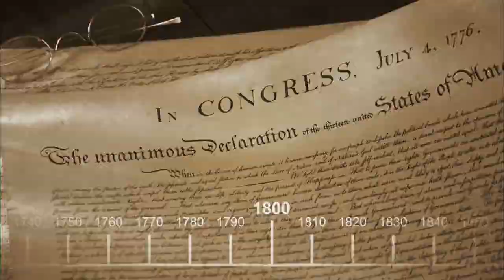estrela 🌟 do rock